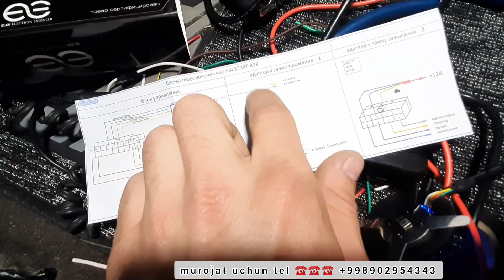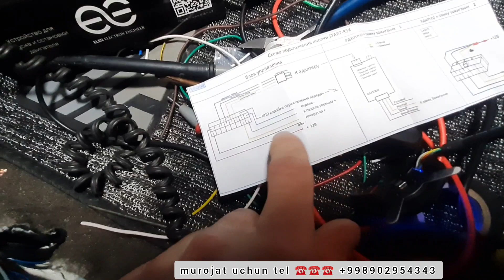Cobalt moshinasiga Vatan start stop ulanishi haqida qisqacha ma'lumot usta aka ukalarimiz uchun.